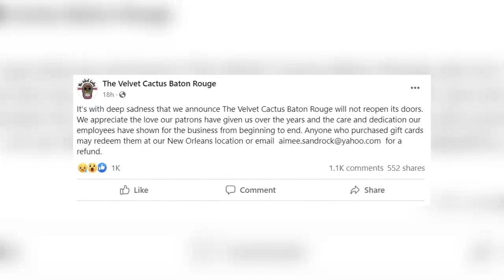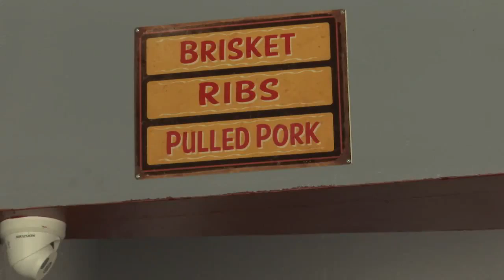Velvet Cactus closes Baton Rouge location amid inflated costs, struggles for local businesses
A prominent Mexican-inspired restaurant in the capital area is shutting its doors for good, citing inflated business costs as the main reason for the sudden closure.